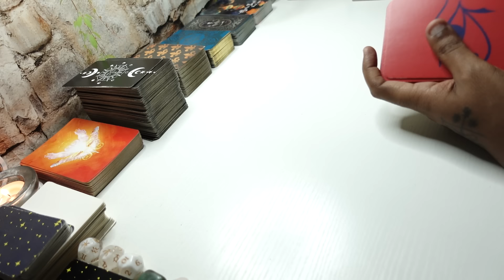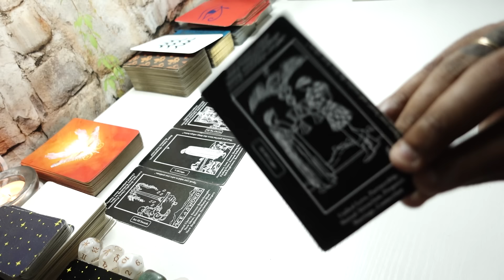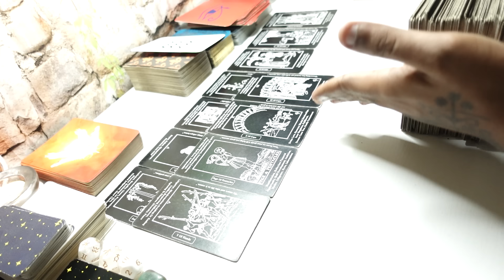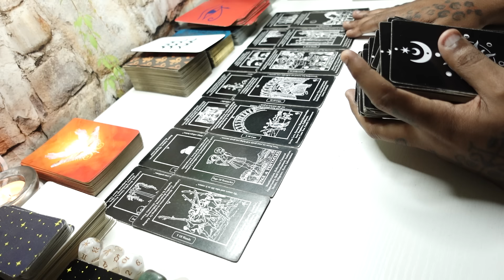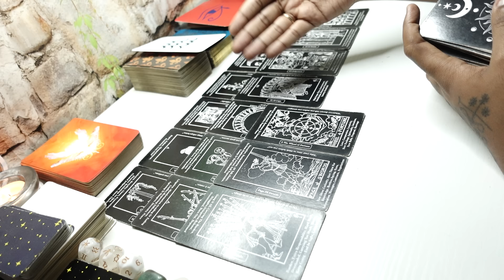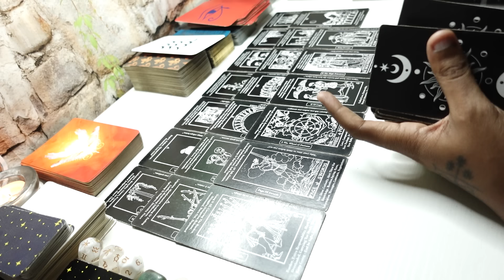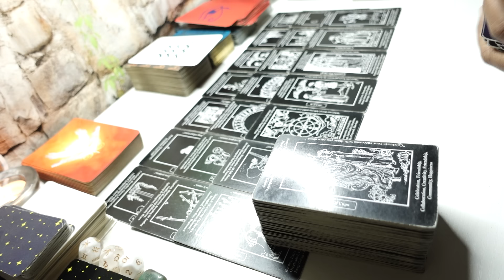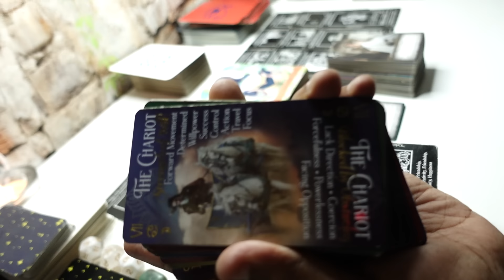UR SPIRIT GUIDES WANT TO BE ACKNOWLEDGED! THEY WILL BE WITH U FOR LIFE HELPING U THRU ALL OBSTACLES!